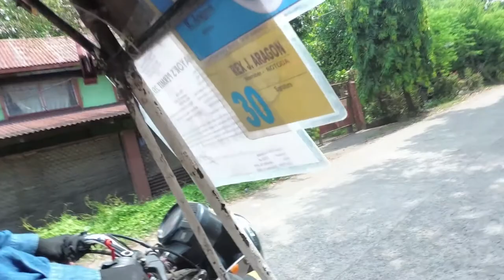OUR BABY RAINBOW LORY IS DOING GOOD! | Ralph & Dia in Hinigaran Vlog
Lopez Jaena St., Brgy. 1,
Hinigaran, Negros Occidental
Philippines, 6106

Much thanks to Pinkzebra for our intro and outro song: "Walk Through Life" - feat. Benji Jackson